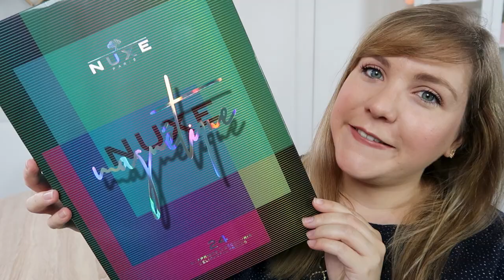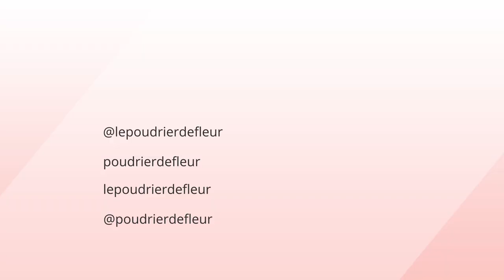UNBOXING : CALENDRIER DE L’AVENT NUXE 2019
◌Hello hello ! J'espère que vous allez bien ! Me revoilà par ici pour vous présenter le calendrier de l'avent NUXE ! On découvre ensemble son contenu ? C'est parti !

Soyez spectatrices,
Fleur.